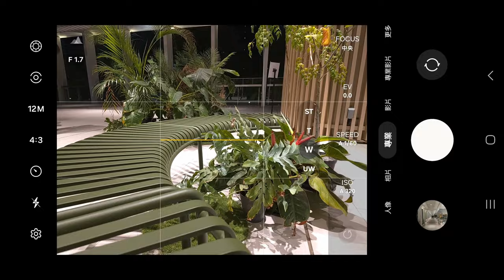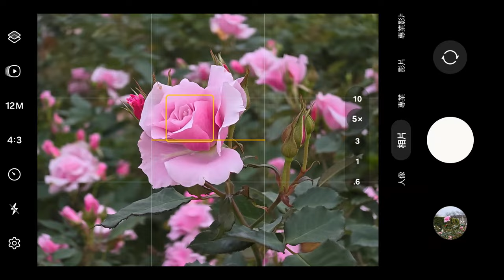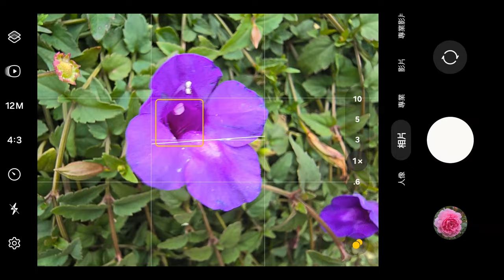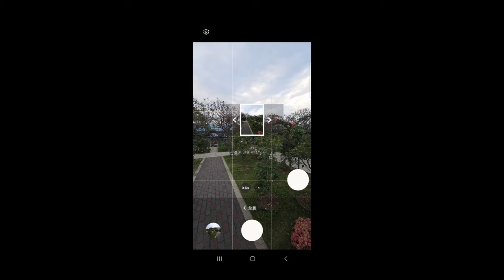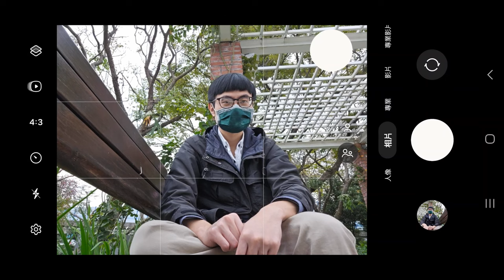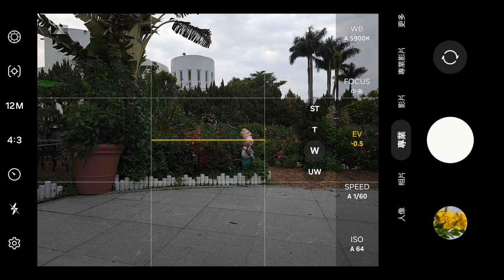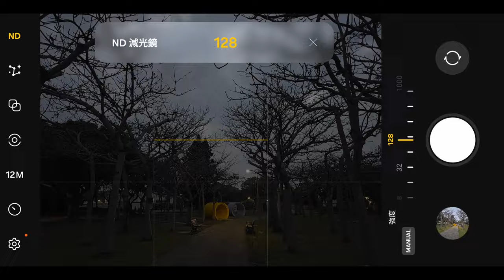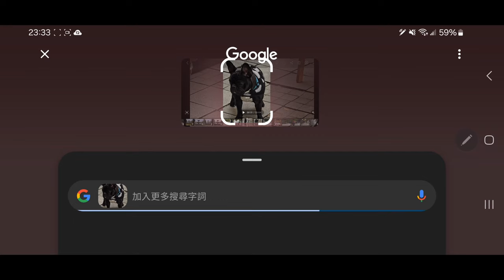你只用了5%相機! 三星 S24 Ultra 完全攝影指南，AI攝影、連拍、智慧搜尋、專業模式全解析!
三星 推出了第一隻 AI手機 ，除了日常功能外，也增加了很多AI攝影功能，但你知道如何使用嗎?
這部影片中，我將詳細介紹各種三星 手機攝影 拍攝功能，讓大家可以真正解放手機的隱藏拍照能力!
目錄:
0:00 intro
0:12 拍攝設定
0:44 鏡頭詳解
3:20 對焦小幫手
4:00 人像模式應用
4:48 連續快拍
6:07 夜景模式
6:59 遙控自拍功能
8:28 專業模式
10:08 Expert Raw
11:14 AI修圖